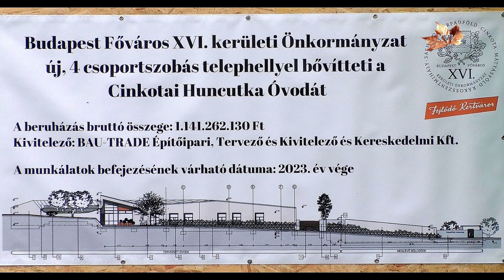ÓVODA ALAPKŐ LETÉTEL Cinkota 20221110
A  16TV HÍRADÓ tudósítása.